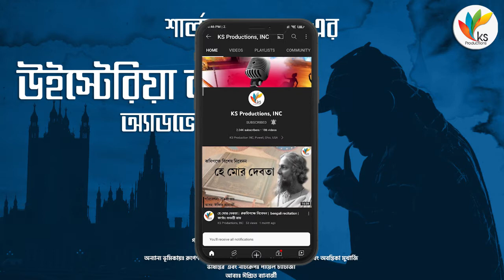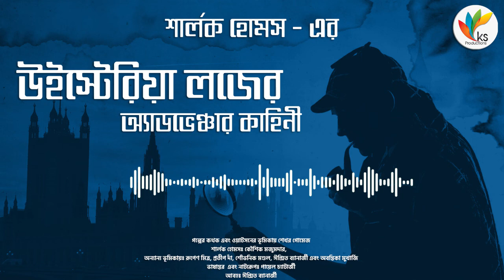শার্লক হোমসের গোয়েন্দা গল্প | Sherlock - Adventure of Wisteria Lodge | Sir Arthur Conan Doyle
বাংলা গল্প , আবৃত্তি, শ্রুতিনাটক |

শার্লক হোমসের গোয়েন্দা গল্প  - এই চ্যানেলে প্রথম
গল্পের কথক এবং ওয়াটসনের ভূমিকায়ঃ  শেখর গোমেজ
শার্লক হোমসঃ কৌশিক মজুমদার
অন্যান্য ভূমিকায়ঃ রূপেণ মিত্র, প্রতীপ দাঁ, শৌভনিক মণ্ডল, ঈপ্সিত ব্যানার্জী এবং অবন্তিকা মুখার্জি

ভাষান্তর  এবং নাট্যরূপঃ পায়েল চ্যাটার্জী
আবহঃ ঈপ্সিত ব্যানার্জী

KS Production, INC আরেকটি উদ্যোগ ”আমি বাংলায় কথা কই" পডকাস্ট ।